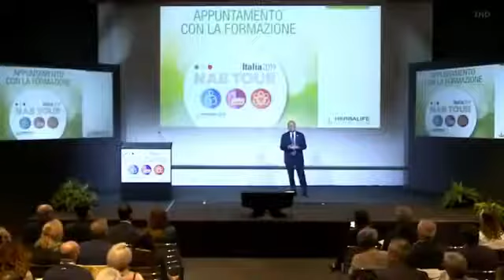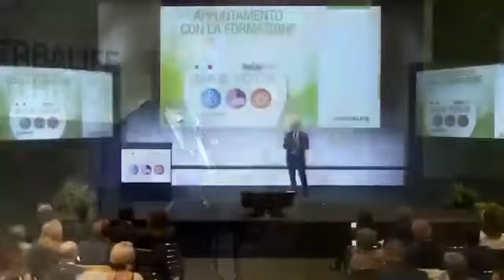DOTT. MAURIZIO CASASCO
INTERVENTO DOTTOR. MAURIZIO CASASCO